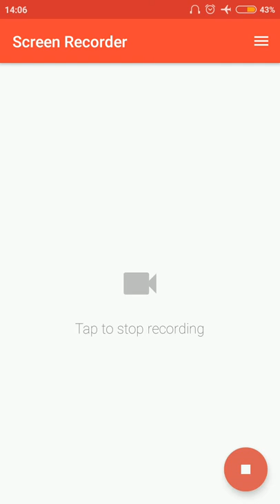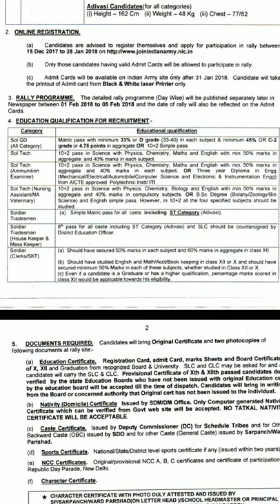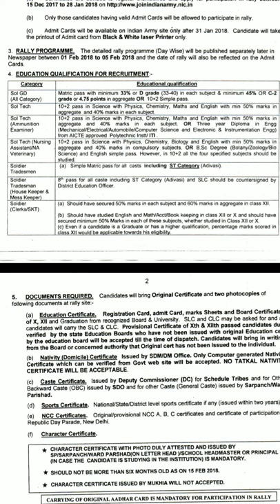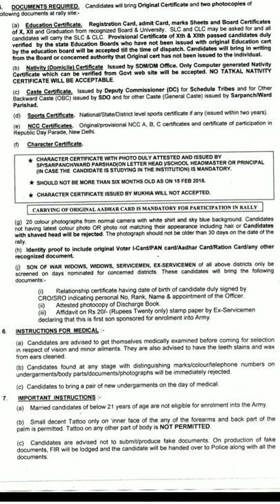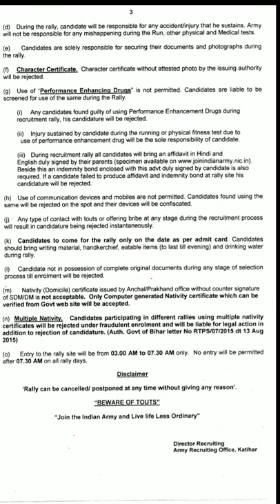Indian army rally bhartee ||2018||Bihar, Jharkhand -Danapur in